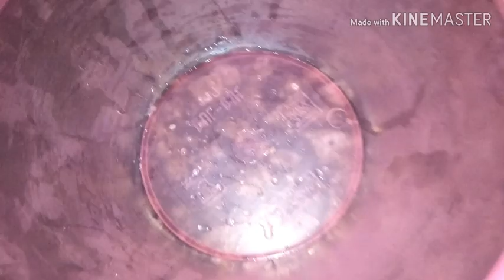Aloo ki Tikki..